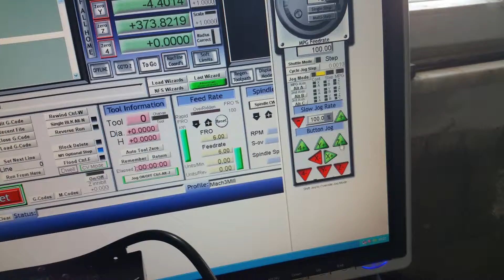Cnc Router Motor Tuning Problemi_05